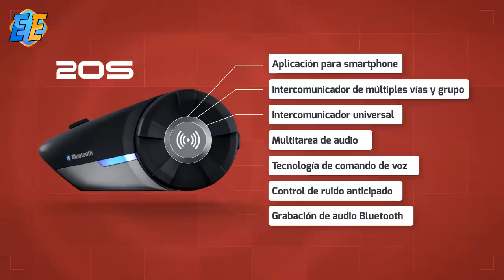5 GENIALES ACCESORIOS PARA MOTOS EN AMAZON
5 GENIALES ACCESORIOS PARA MOTOS QUE YA PUEDES COMPRAR EN AMAZON

Descripción de los gadgets:

• NUVIZ Ride

NUVIZ Ride, es un innovador sistema que muestra delante de nuestra vista una pantalla virtual con multitud de información, para hacer de la conducción, una tarea más fácil, divertida y segura.

En la pantalla podemos ver información como la velocidad, el navegador gps, el clima, comunicación telefónica, entre otros datos, sin apartar la mirada de la carretera en ningún instante. Toda la información que nos muestra es recogida mediante la sincronización de nuestro teléfono móvil.

El dispositivo se fija fácilmente en la parte posterior del casco.

Además, una interesante característica, es que NUVIZ Ride dispone de una cámara integrada que permite realizar fotografías y vídeos de nuestro entorno.

Para navegar entre las distintas opciones de la interfaz, el dispositivo cuenta con un controlador bluetooth que se puede instalar  en el manillar de la moto.

• Sena 20S

Este es un dispositivo de comunicación Bluetooth que le ayuda a disfrutar al máximo de sus paseos en moto con sus amigos. manteniéndolo en contacto con hasta 8 de sus amigos a una distancia de hasta 2 km.

Ofrece un audio de alta calidad, preciso y cómodo en cualquier condición, asegurando que el ruido del ambiente no interfiera con el audio entrante y saliente.

La tecnología del Sena 20S, le permite entablar una conversación mientras escucha música, la radio FM o el GPS.

Los usuarios ya no tienen que lidiar con la frustración de las funciones de audio que se interrumpen en los dispositivos de comunicación Bluetooth antiguos.

En la carretera, se puede controlar totalmente el SENA 20S mediante el control por voz con manos libres. La tecnología intuitiva permite una conducción segura y controlada, mientras cambia fluidamente entre las funciones de música, teléfono e intercomunicador.

• No drag mach 5

Esta es una mochila aerodinámica fabricada con materiales de la más alta calidad.

Esta mochila está hecha de una forma aerodinámica que resiste los embates a gran velocidad, además de un diseño que se acopla perfectamente siendo muy cómoda el llevarla.

Con todas las características, como multitud de compartimentos para diferentes gadgets y otros objetos.

Su diseño se complementa con una carcasa en fibra de carbono moldeado y resistente a la intemperie.

• Grip-Lock

Grip-Lock es la forma más inteligente y rápida de proteger su motocicleta.

Se coloca en el puño derecho de manillar junto con el freno delantero, bloqueando completamente el acelerador.

Poner y quitar el Grip-Lock solo toma unos segundos; la solución es tan rápida y cómoda que la usará siempre que dejes la moto estacionada en cualquier lugar.

• Satechi Media Button

Este es un pequeño dispositivo con el que podrás controlar tu contenido multimedia con la simple pulsación de un botón. Se puede instalar en el manillar para reproducir, pausar, retroceder y adelantar tus canciones con seguridad y sin distracciones, sin apartar la mirada de la carretera, para por ejemplo escuchar música en cascos bluetooth.

El dispositivo incorpora un diseño compacto y ligero. Una montura resistente te permitirá adjuntar el accesorio en el manillar de tu moto fácilmente.

Además se puede instalar perfectamente en el volante del coche, el manillar de la bici, o donde quieras.

La instalación no puede ser más fácil. Simplemente empareja el dispositivo con tu smartphone. No hay necesidad de instalar ningún tipo ni aplicación.